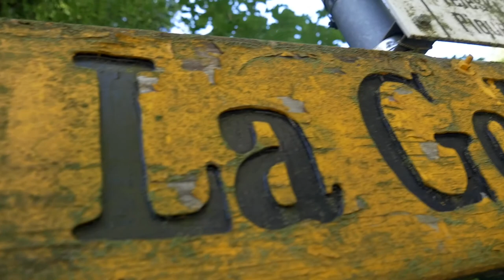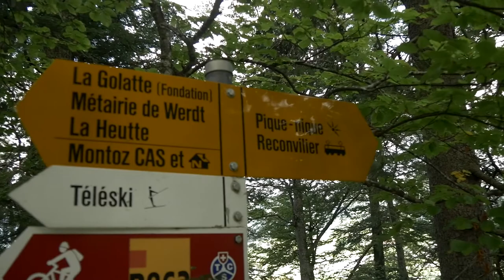Passage à travers la vallée de Tavannes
Petite région francophone dans le canton de Berne méconnue de la Suisse où l'histoire a laissé ses traces. Le long de cette vallée, se trouvent des petits villages où l'accueil est chaleureux. Nous pouvons aussi voir des chaines de montagnes où la vue sur celles-ci est à couper le souffle!